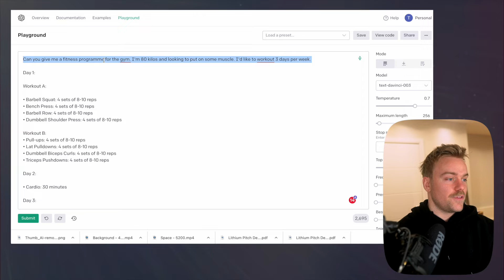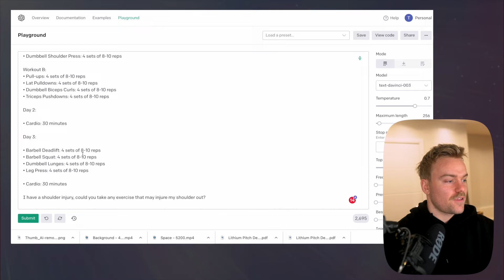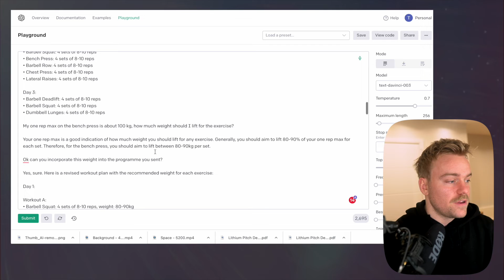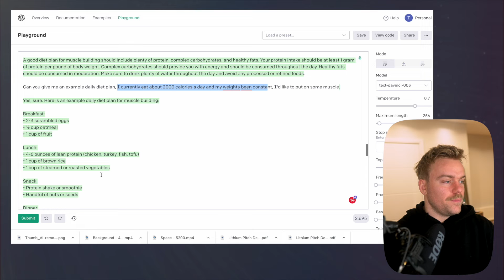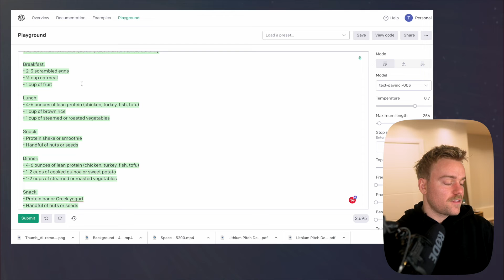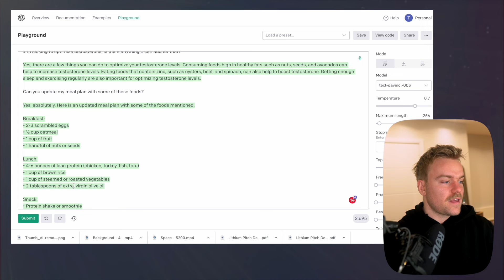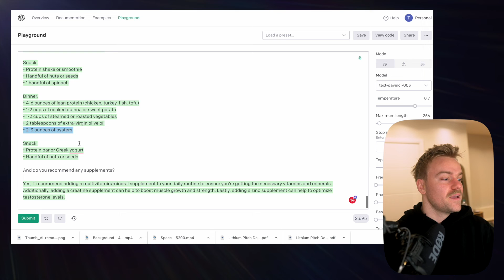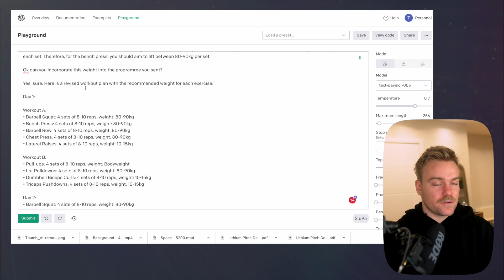The Ultimate ChatGPT Workout Plan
How to generate a workout plan using AI and ChatGPT

🧠 Full Course on Managing a Side Hustle with a Full-Time Job